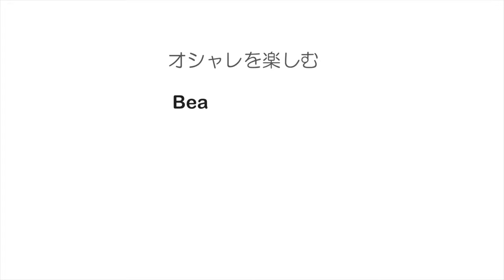1分でOK！時間がない時のまとめ髪はコレしかない！！ヘアアレンジ 池田詩織 SALONTube 渡邊義明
時間がない時のまとめ髪はコレしかない！！
ハーフアップヘアアレンジ

【使ったもの】
Lieseまとめ髪フォーム
amazon

【JK JC必見】学校も私服もテーマパークも！どんな髪型でも簡単！私流ハーフアップのやり方！黒髪でも！！ユニバ　ディズニーコーデ

美容動画
Hair styling
Hair arrangement
头发
헤어